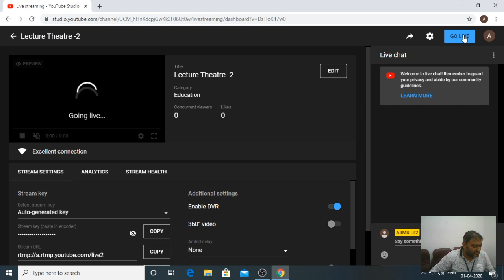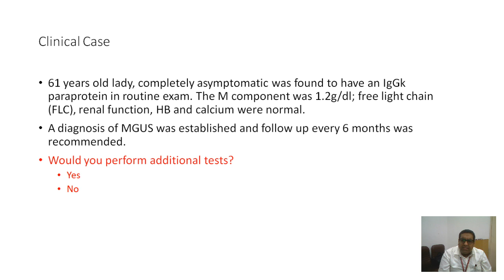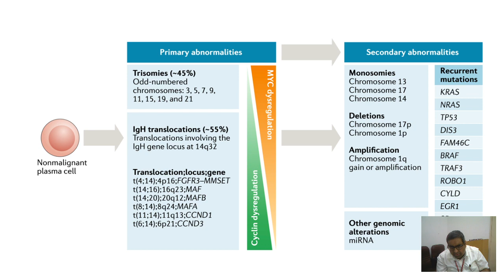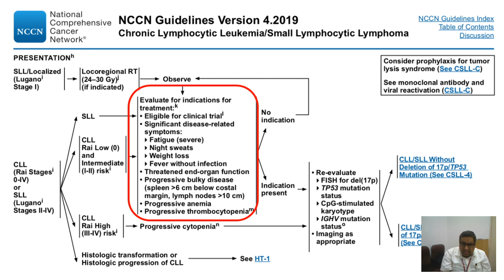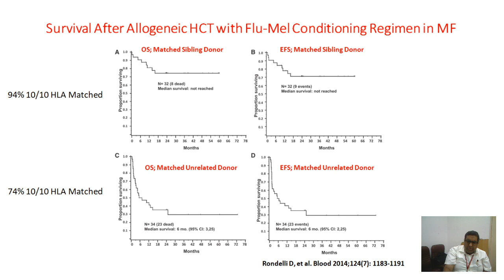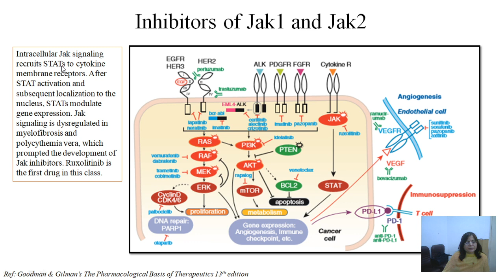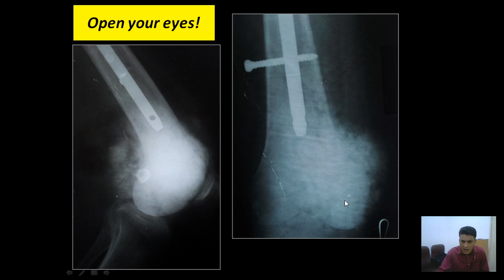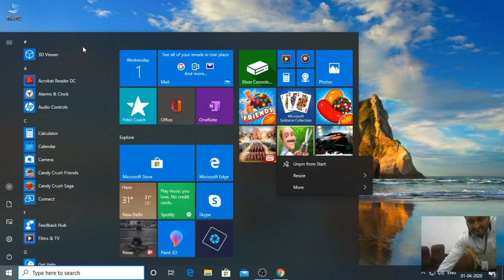Lecture Theatre -2